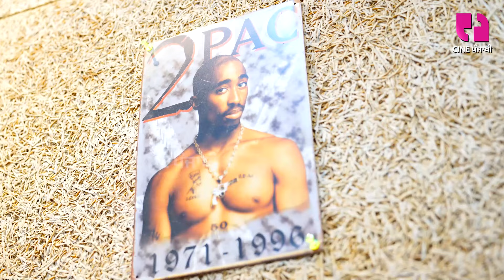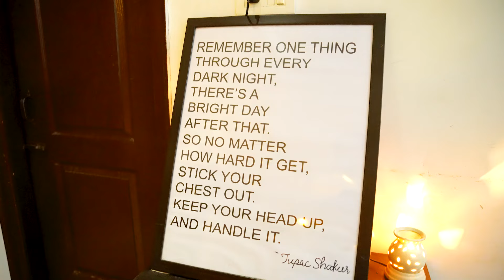Punjabi Music Producer Director Mr dee (Mr Pendu) Interview - Sidhu Moose Wala Unreleased Songs